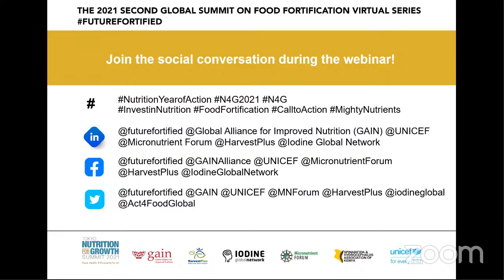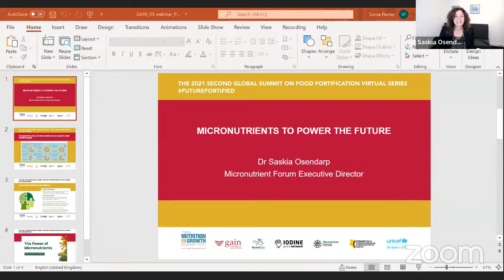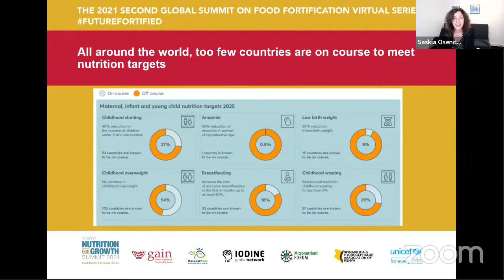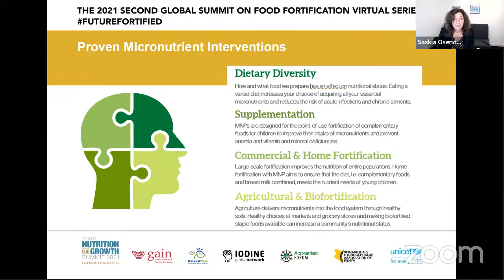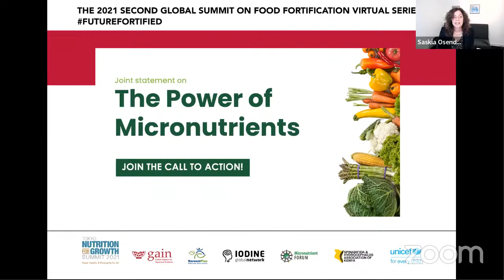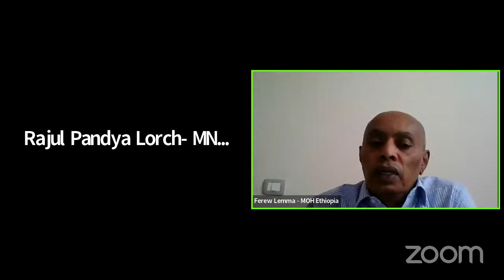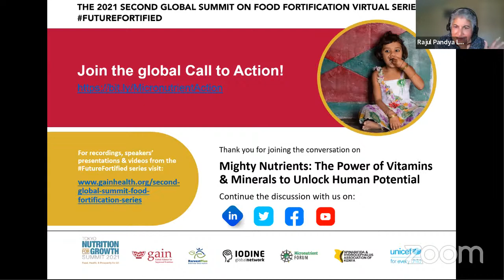Webinar 9 - Mighty Nutrients: The Power of Vitamins and Minerals to Unlock Human Potential